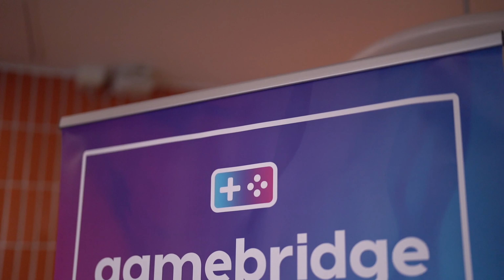Gamebridge 2023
About the Festival:

A games festival that is specifically aimed at further and higher education students and graduates that are looking for a career in the games industry.